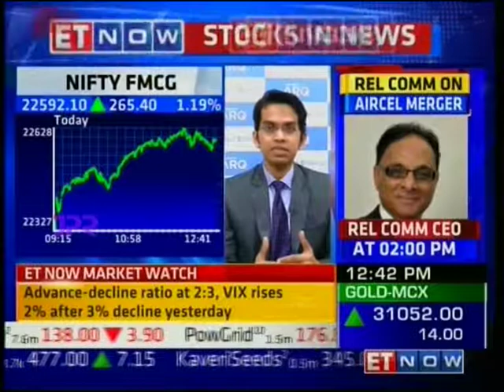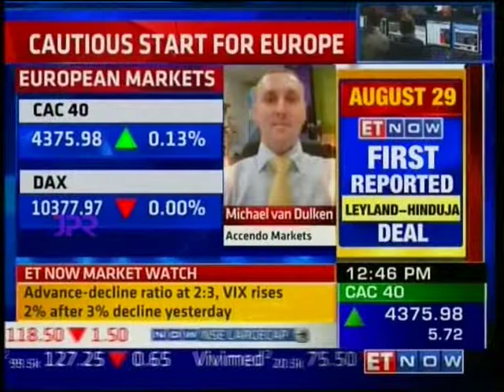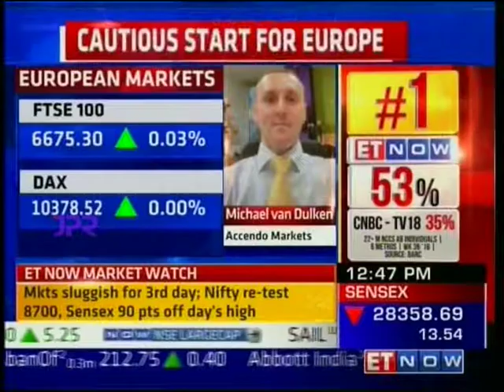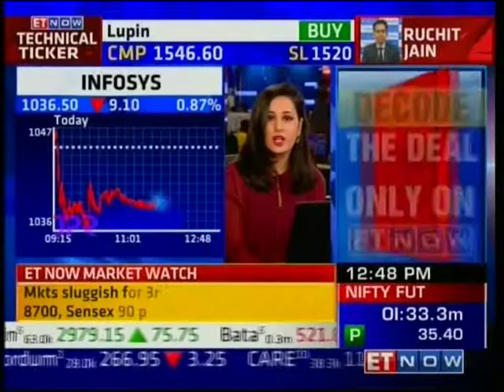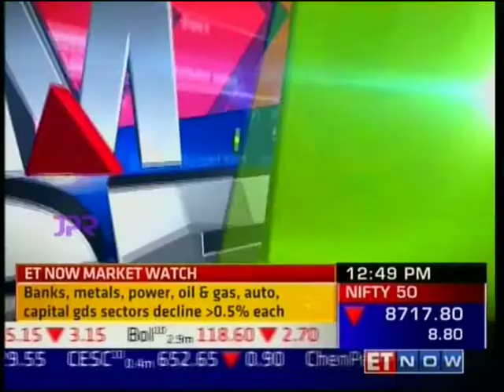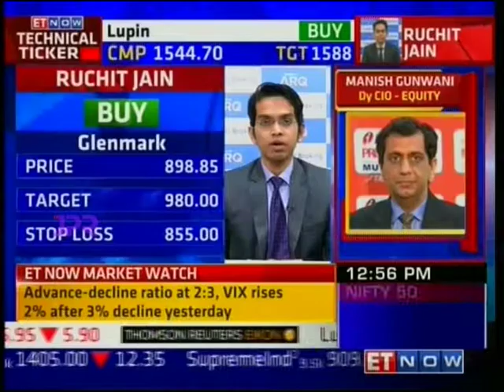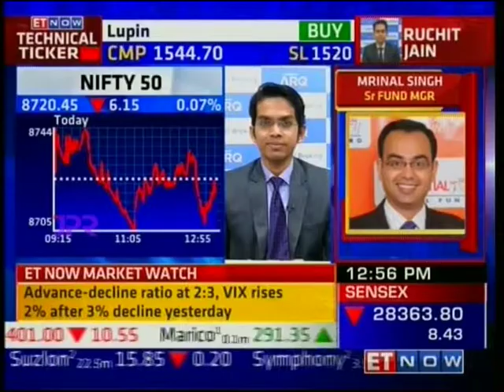ET Now Market Sense, 15 Sept 2016 - Mr. Ruchit Jain, Angel Broking